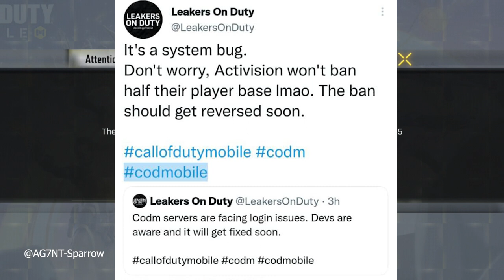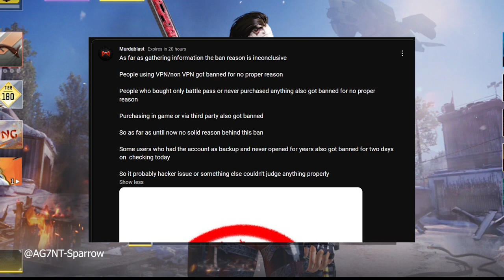😱🚫Really COD mobile ban players ID-There is a problem with the account please contact?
Why Codm banning random players account for no reason Lets find out in this video
Codm Account Ban Bug

If you believe that you have been mistakenly banned from playing COD Mobile on YouTube Gaming, there are a few steps you can take to try to resolve the issue.

Firstly, it's important to understand that COD Mobile has strict rules and guidelines that players must follow in order to maintain fair gameplay and protect the integrity of the game. If you have violated any of these rules, your account may have been banned. However, if you genuinely believe that you have been banned by mistake, you can contact the game's support team to seek a resolution.
In some cases, the ban may be lifted automatically after a certain period of time. However, if you believe that the ban was not justified, it's important to take action to clear your name and regain access to the game. By following the appropriate channels and providing the necessary information, you can increase your chances of having the ban lifted and getting back to playing COD Mobile on YouTube Gaming.
log in issue
showing -There is a problem with the account please contact